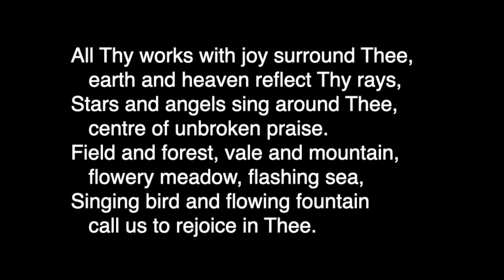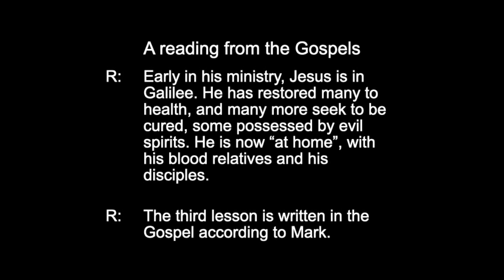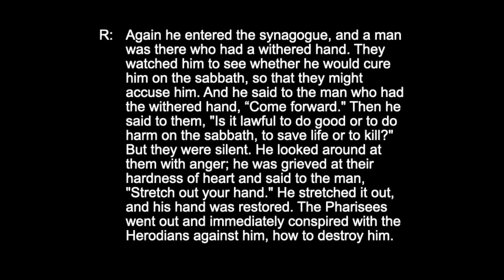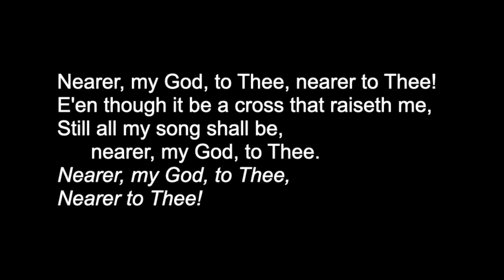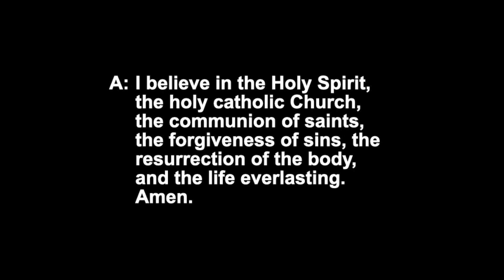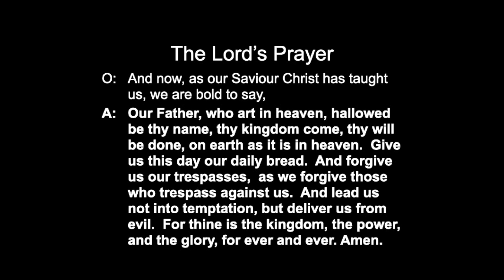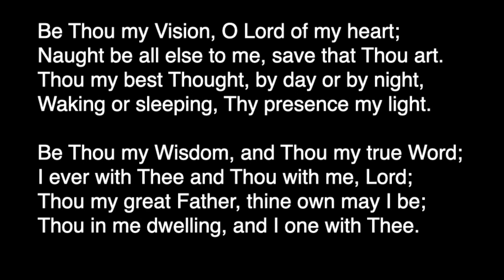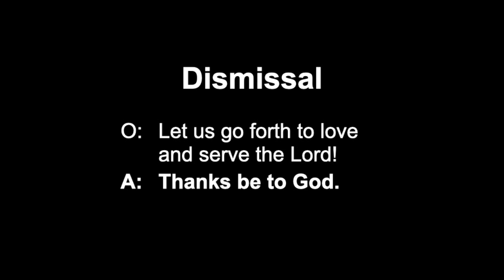Online Worship - 2 June 2024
Welcome to our Diocesan Online Worship for Sunday, June 2nd ~ 2nd Sunday after Pentecost.